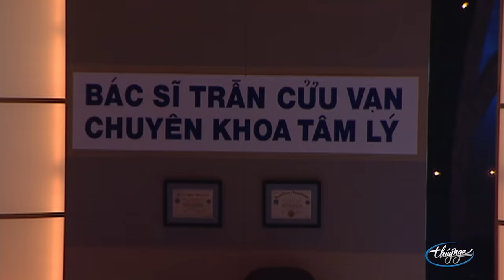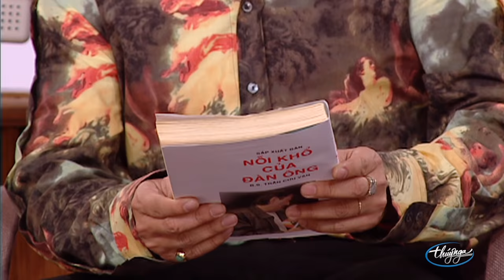Paris By Night 72 - Tiếng Hát Từ Nhịp Tim (Full Program)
1. Phần Mở Đầu
2. Tiếng Hát Từ Nhịp Tim (Tùng Châu, Nhật Ngân) Tú Quyên, Loan Châu, Như Loan, Rebecca Quỳnh Giao 01:15
3. Âm Thầm (Hiền Năng) Thủy Tiên 11:13
4. Cô Hàng Xóm (Giang Minh Sơn) Quang Lê 18:42
5. Mùa Đông Hoa Trắng (Nguyễn Nhất Huy) Tâm Đoan 29:27
6. Nước Mắt Mùa Thu (Phạm Duy) Lệ Thu 41:02
7. Đời Là Như Thế (Nguyễn Hoài Anh) Thế Sơn 48:02
8. Self Control (Giancarlo Bigazzi, Raffarlo Rirfoli, Stephen Vincent Piccolo) Lưu Bích 56:44
9. Ca Dao (Đặng Quang Vinh) Hương Thủy 1:06:30
10. Phỏng Vấn Hương Thủy 1:12:00
11. Ước Gì (Võ Thiện Thanh) Vân Quỳnh 1:17:35
12. Phỏng Vấn Vân Quỳnh 1:22:30
13. Non Nước Hữu Tình (Thanh Sơn) Ngọc Hạ 1:26:51
14. Một Căn Nhà Mướn (Cô Phượng, Mạnh Quỳnh) Mạnh Quỳnh 1:35:08
15. Phải Em Lý Ngựa Ô (Tiến Luân) Phi Nhung 1:43:01
16. Phỏng Vấn Nhạc Sĩ Phạm Khải Tuấn 1:47:16
17. Vai Phụ (Phạm Khải Tuấn) Loan Châu 1:54:30
18. Hài kịch "Chứng Bệnh Nan Y" (Nhóm Kịch Thúy Nga) Kiều Linh, Chí Tài, Mai Lan, Uyên Chi, Trang Thanh Lan 2:03:42
19. Con Tim Mù Lòa (Sỹ Đan) Don Hồ 2:40:10
20. Ngày Buồn (Lam Phương) Phương Diễm Hạnh / MTV Đạo diễn: Đinh Anh Dũng 2:46:35
21. Đêm Đông (Nguyễn Văn Thương, Kim Minh) Trần Thái Hòa 3:01:29
22. Người Ngoài Phố (Anh Việt Thu) Như Quỳnh 3:11:12
23. Xin Dành Trọn Cho Em (Tùng Châu, Thái Thịnh) Tú Quyên 3:20:32
24. Anh Sẽ Nhớ Mãi (Đức Trí, Bằng Kiều) Bằng Kiều 3:30:02
25. Phỏng Vấn Bằng Kiều 3:35:35
26. Mặc Kệ Tôi (Dino Phạm Hoàng Dũng) Nguyễn Hưng 3:40:16
27. Khúc Hát Yên Bình (Lời Việt: Tường Văn) Lâm Nhật Tiến 3:49:39
28. Buồn Trong Đêm Mưa (Lời Việt: Khúc Lan) Như Loan 3:54:09
29. Giọt Nước Mắt Cho Đời (Lê Quang) Lương Tùng Quang 4:03:22
30. Anh Thì Không (Lời Việt: Vũ Xuân Hùng) - Minh Tuyết 4:10:14
31. Finale  4:14:26